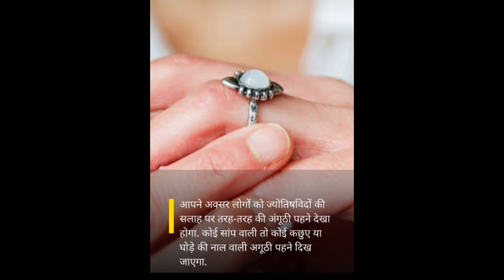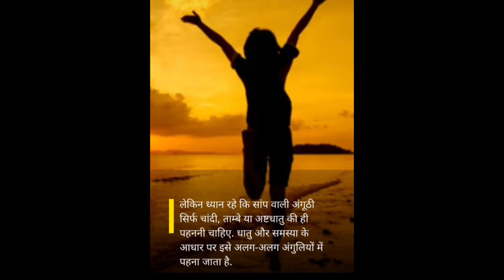किस्मत को चमकाने वाली अंगूठी || RingforGoodLuck ring vastu#🧿💯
किस्मत को चमकाने वाली अंगूठी | Ring for

CopperRingShubh Rashiyan

CopperRing Ashubh Rashiyan

For Which Zodiac sign Copper ring is auspicious and inauspicious| Copper Ring Faydel

Copperring Fayde

X

copper ring benefits, copper ring wear in which finger, copper ring kis ungli me pahne, copper ring kab pahne chahie, copper ring ke fayde in hindi, tambe ka challa pehne ke fayde, tambe ka challa kaun si ungali mein pahne, tambe ka challa pahnane se kya hota hai, copper ring kon logo ke liye shubh hoti hai, kin logo ko tambe ka challa pehnana chahiye, copper ring ashubh rashivan copper ring shubh rashivan in hindi

नमस्कार दोस्तों, हिंदू धर्म में कुछ धातुओं के बारे में बताया गया है, जिन्हें धारण करने से व्यक्ति को कई लाभ मिलते हैं... इन्हीं धातु में से आज हम बात करेंगे तांबे की... इसका संबंध सूर्य और मंगल से होता है... तांबे का छल्ला धारण करने से जीवन के कई कष्ट दूर हो जाते हैं... और ग्रह मजबूत होते हैं... लेकिन इसी के साथ आपको ये भी बता दें कि तांबा धातु का प्रयोग करने से पहले उसके जरूरी नियमों के बारे में जान लेना बेहद जरूरी है... क्योंकि आपकी जरा सी भूल आप पर बहुत भारी पड़ सकती है... बता दें कि कुछ राशियों के लिए तांबा शुभ होता है वहीं कुछ राशियों के लिए तांबा अशुभ होता है... तो आइए जानते हैं किन जातकों के लिए तांबा शुभ और अशुभ होता है... साथ ही आपको ये भी बताएंगे कि तांबे का छल्ला धारण करने के बाद क्या नहीं करना चाहिए...

Trotoise ring benifits |

Trotoise ring benifits

मेरे और कई video,
इन्हे भी ज़रूर देखें

❃.✮:▹　1     ◃:✮.❃

❃.✮:▹　2     ◃:✮.❃

❃.✮:▹　3     ◃:✮.❃

❃.✮:▹　4     ◃:✮.❃

❃.✮:▹　5     ◃:✮.❃

❃.✮:▹　6     ◃:✮.❃

❃.✮:▹　7     ◃:✮.❃

❃.✮:▹　8     ◃:✮.❃

❃.✮:▹　9     ◃:✮.❃

❃.✮:▹　10     ◃:✮.❃

❃.✮:▹　11     ◃:✮.❃

🙏🧿Ram Ram ji🧿 🙏
अगर आपको इस तरह की Videos और चाहिए,

इस विडिओ में बताई गई सामान्य जानकरी एवं सूचनाओं मान्यताओं पर आधारित हैं Hemlata's daily life Diaries की पुष्टि नही करता हैं।